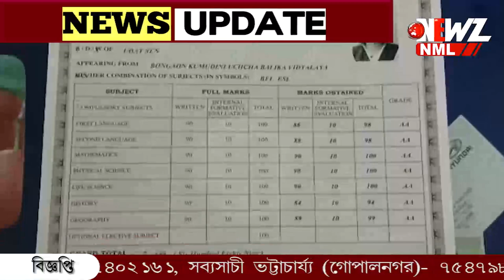মাধ্যমিকে রাজ্যে চতুর্থ বনগাঁর সমাদৃতা। ফোন করে শুভেচ্ছা জানালেন মুখ্যমন্ত্রী‌।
মাধ্যমিকে রাজ্যে চতুর্থ বনগাঁর সমাদৃতা। ফোন করে শুভেচ্ছা জানালেন  মুখ্যমন্ত্রী‌। বনগাঁ পৌরসভার পক্ষ থেকেও শুভেচ্ছা জানানো হলো কৃতি সন্তানকে।